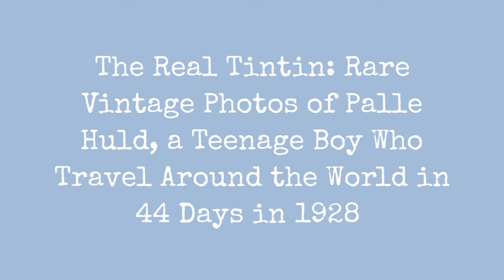The Real Tintin: Rare Vintage Photos Of Palle Huld, A Teenage Boy Who Travel Around The World In !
Palle Huld (August 2, 1912  November 26, 2010) was a Danish film actor and writer. He appeared in 40 films between 1933 and 2000. He was born in Hellerup in Denmark. His journey around the world at the age of 15 in 1928 reportedly inspired Herg to create Tintin.

In 1928 the Danish newspaper Politiken held a competition in honor of Jules Verne, the prize being, rather fittingly, an around the world trip. The competition was open only to teenaged boys who would be assisted to circumnavigate the globe in 46 days unaccompanied and by using any means of transportation with the exception of aviation.

Fifteen year old Palle Huld from Hellerup was chosen as the winner from hundreds of applications. On March 1, 1928 he left Denmark and traveled through England, Scotland, Canada, Japan, Korea, China (Manchuria), the Soviet Union, Poland and Germany. In 44 days he made it back to Copenhagen to the cheers of a crowd of twenty-thousand. Shortly after his homecoming he made an additional journey (now mostly dressed in his scout uniform) to Sweden, England (where he met Baden-Powell) and France (where he laid a bouquet of flowers at the grave of Jules Verne).
0:00 - Intro

?sub_confirmation=1
❤️About Us❤️